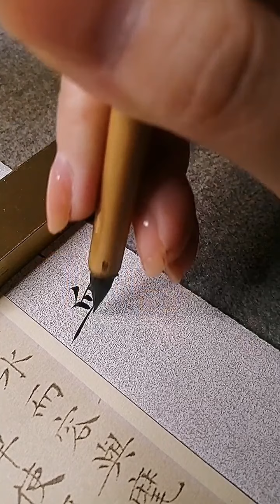這小楷，堪稱神品！|この楷書、牛！ This small regular script calligraphy is powerful!|이 작은 해서 체 는 서 예 가 대단 하 다!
這小楷書法，牛！